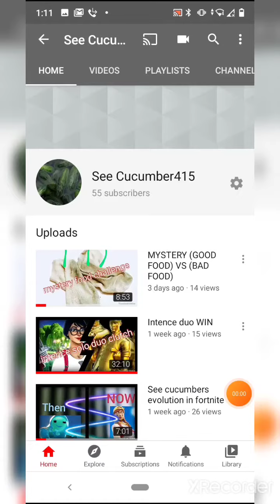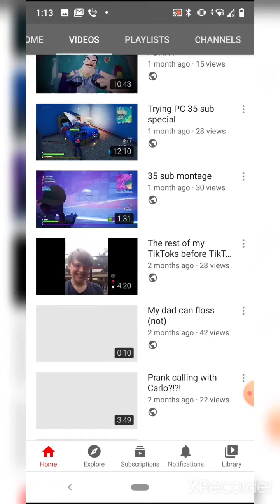I'm making better thumbnails now!!!